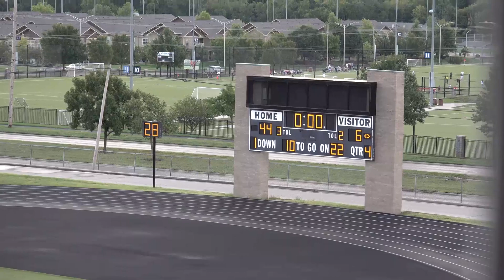SMA @ Christ Prep 09 23 2023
SMA 6
CPA 44